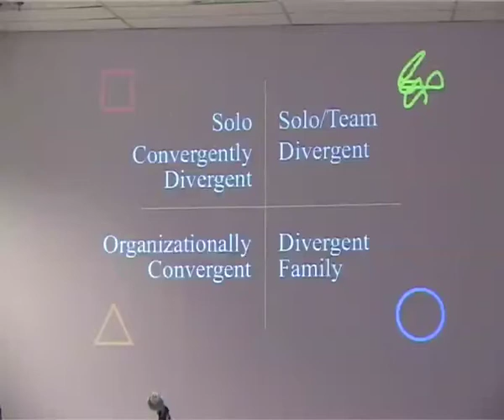Explode your Creativity by Dr Alan Black - Part 5